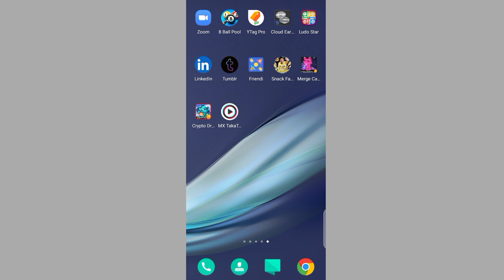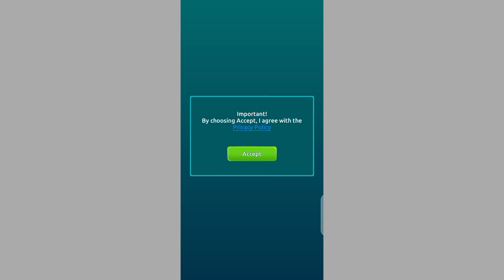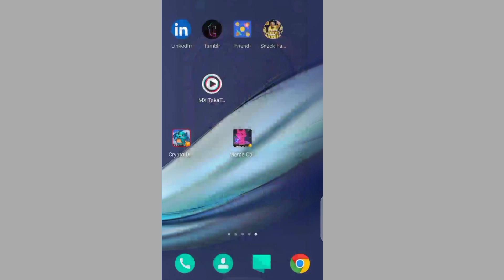Make money with play games - Play game and earn money jazzcash - Make money online - cryptosoul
1023717